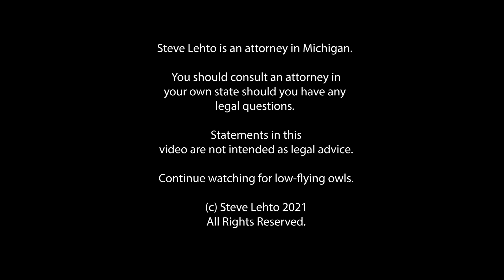District Attorney Sues Sheriff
The lawsuit asks the court to force the sheriff to comply with rules re: handling of evidence.